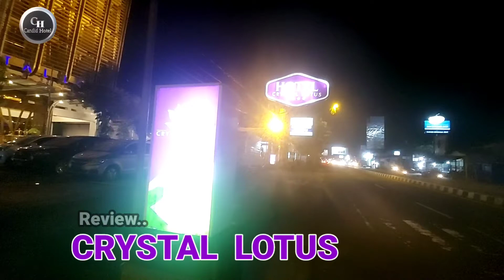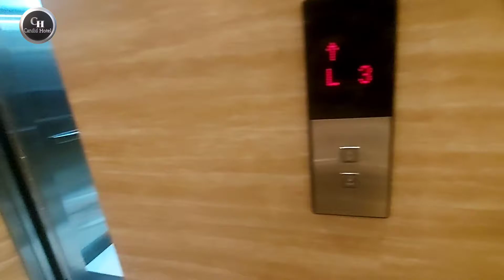CRYSTAL LOTUS HOTEL REVIEW|REKOMENDASI HOTEL DI YOGYAKARTA